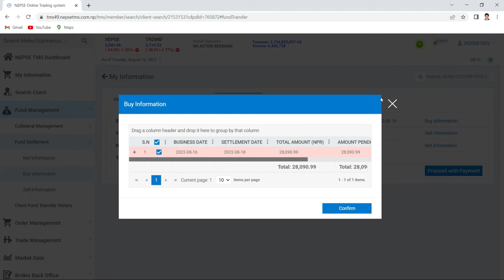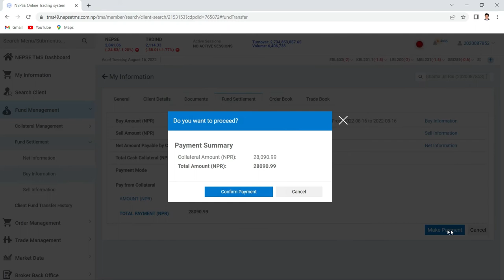शेयर खरिद पछि fund settlement गर्ने तरिका (Nepse Tms Share Buy Settlement)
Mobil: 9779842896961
Host:- Jit Kulung(Ghama Jit Rai)
           Motiram Rasaili
Guest:-